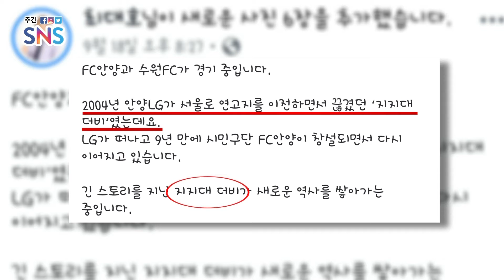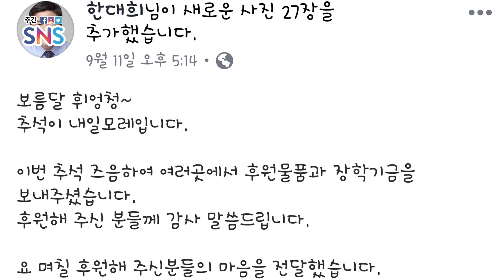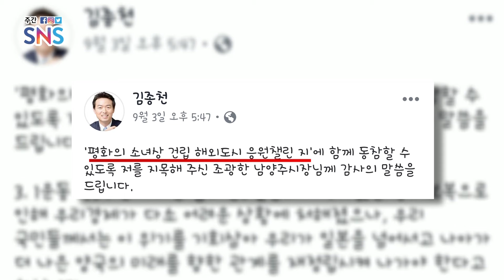[주간SNS] 190920 안양 군포 의왕 과천시장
안양 최대호 시장, 군포 한대희 시장,
의왕 김상돈 시장, 과천 김종천 시장의 sns를 살펴봤습니다.